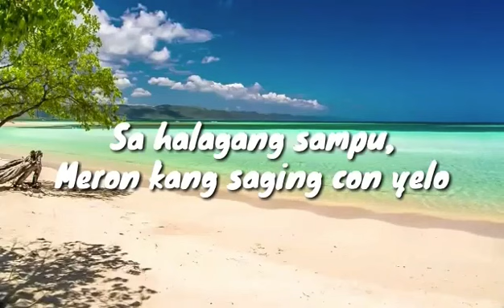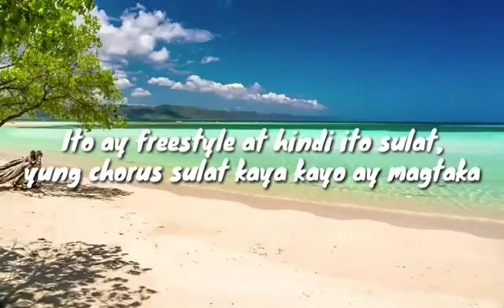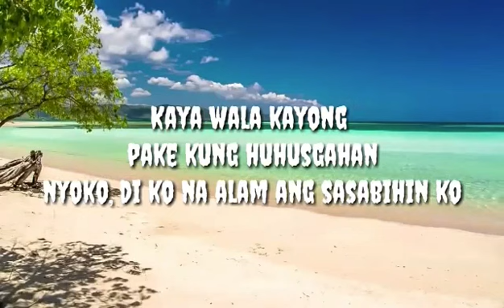MACTV - Halo - Halo ( Official Lyrics Video)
Yo guysss sana maging patok to mga ser .